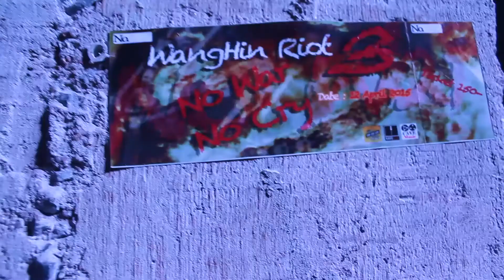วงสันดาน -Killing Fucking Cop & ยาเสพติด Live....Wang hin riot 3